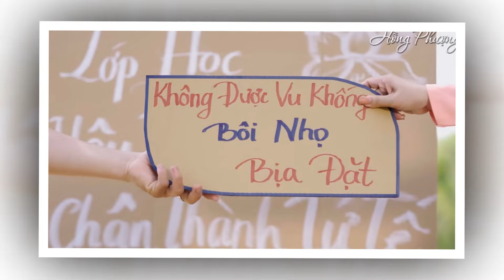😱CHIỀU 28 TẾT Phượng Ve gặp nạn ....Bị truyy đến cùng không tha ngày nào